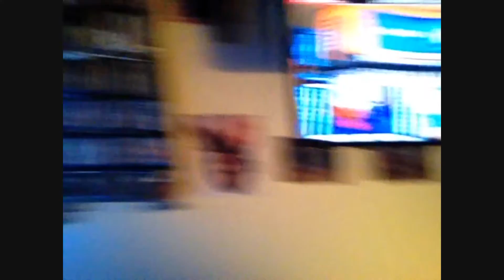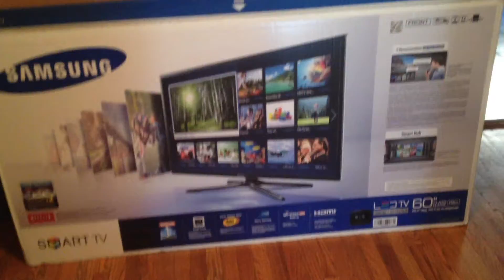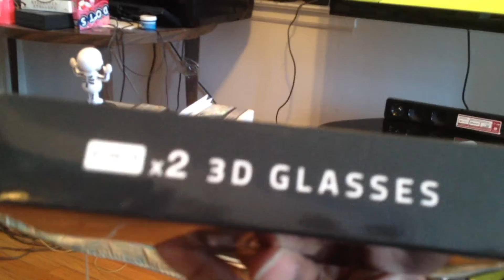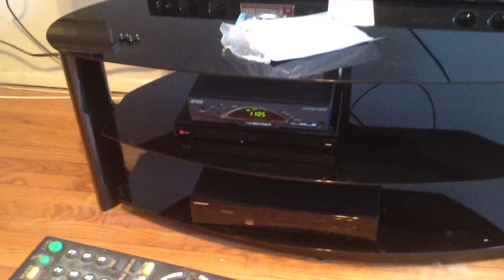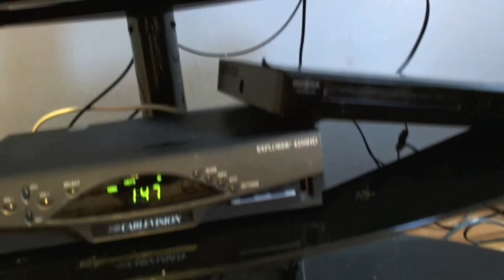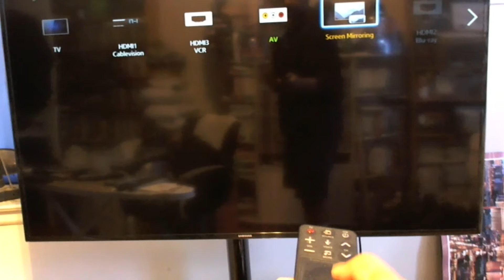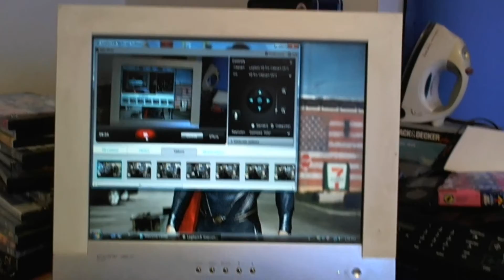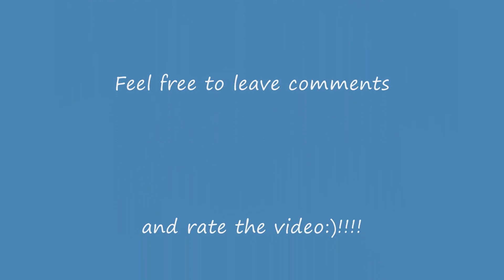My Smart 3D TV Experience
My experience getting a smart 3d tv.